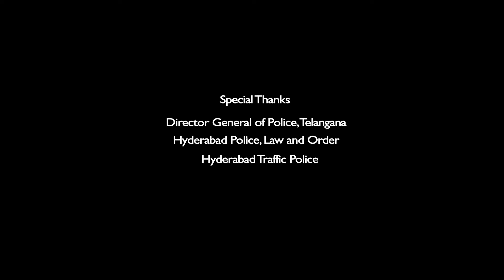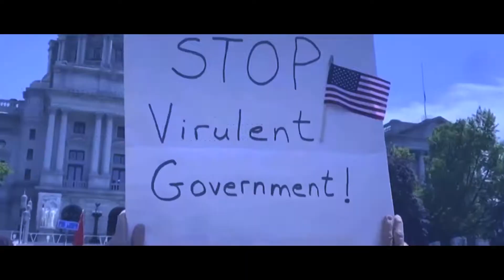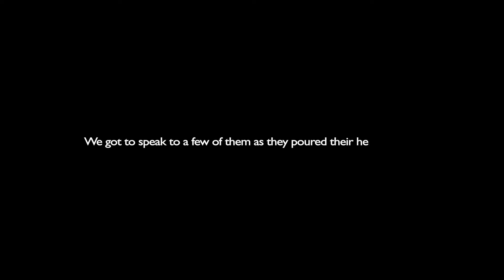Corona Warriors On Duty (TS Police) - Dr S Bakhtiar Choudary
Novel Corona virus created a havoc all over the world and led to pandemic. Many countries went on lockdown process to contain the virus. The responsibility fell on Government administrators, Medical fraternity and Police department. Telangana CM Sri KCR took serious steps and under the able supervision of DGP Sri M. Mahender Reddy, Telangana police force did wonders during lockdown. We took this opportunity to interview these warriors on duty. We went around with permission to Charminar, Mehdipatnam, Malakpet and Trimulgherry police stations, we interviewed men and officers on issues such as
1. Their job difficulties and how they coped
2. The support from seniors and department
3. Special duties at containment zones
4. Side effects on domestic front
We were very satisfied with their open heart true confessions which we portrayed in this video. We are thankful to whole Telangana  Police Department and we convey our heartfelt appreciation for their dedication and sacrifice.

 My Team
 G Sunder Raj who did shooting and editing
 Ashad B Choudary Who assisted during the whole process
 DSP K Venkat Reddy who guided and helped during our work
 Special thanks to TS police department for giving opportunity.